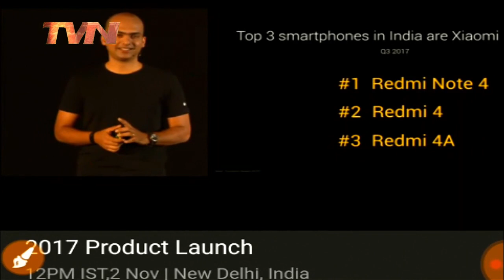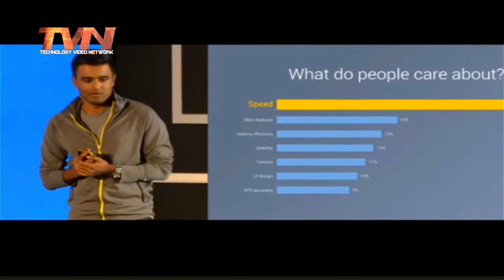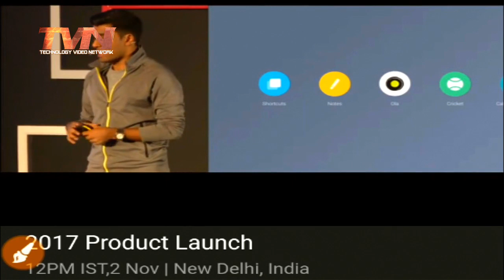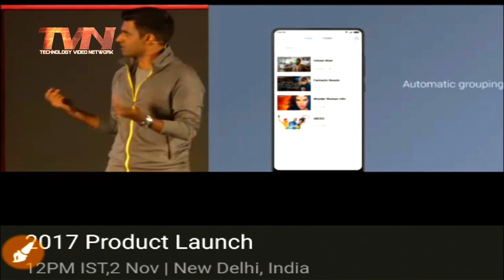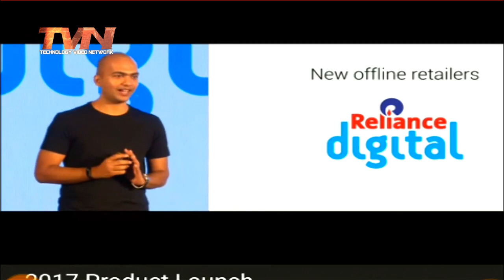MIUI 9 Stable Global, Redmi Y1 and Redmi Y1 Lite Launch Event's glimpse.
MIUI 9 Global Stable ROM launch along with Two New Phone for Selfie purpose which are Redmi Y1 and Redmi Y1 Lite with very low price.
Watch Now
Soon MIUI 9 main feature and Redmi Y1 and Redmi Y1 Lite video upload.

यह विडियो को देखने के लिए धन्यवाद
जय हिन्द

Made In India
Jai Hind
Technology Video Network
Praveen Chauhan
katrina kair
Xiaomi Brand ambassador
Mi Brand Ambassador